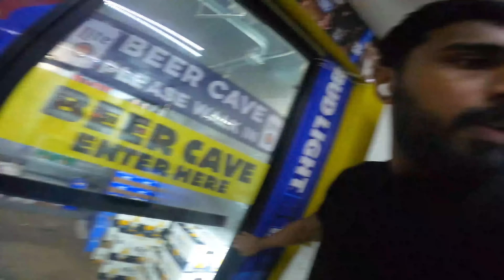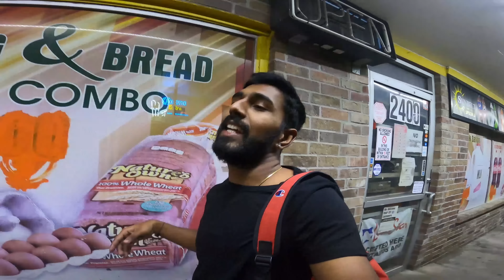IM QUITTING THIS JOB SOON ! DAILY VLOG 133